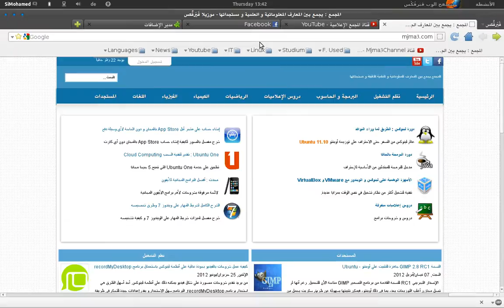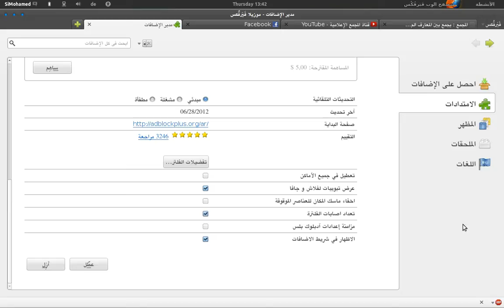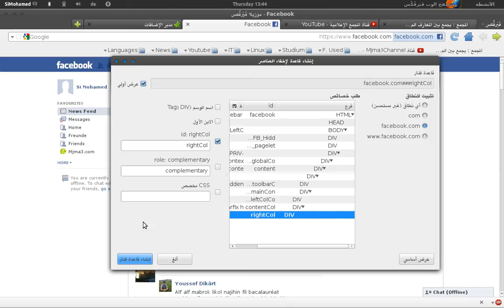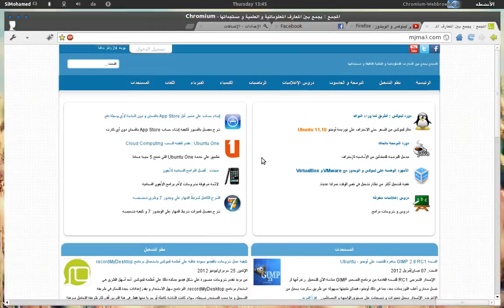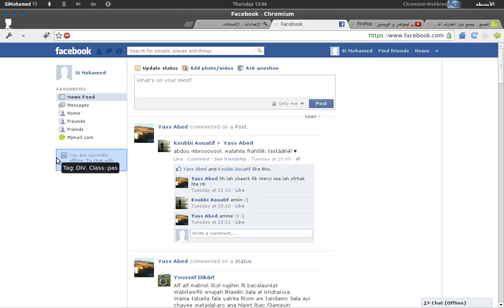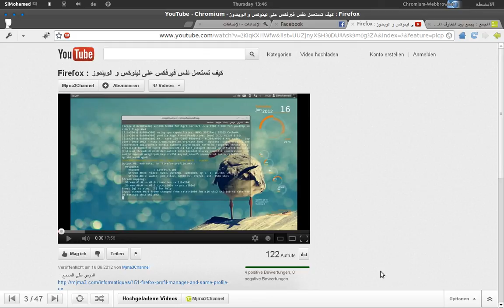Facebook : حذف الإعلانات المزعجة ولائحة الأصدقاء المقترحين على فيس بوك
حذف لائحة الأصدقاء المقترحين والإعلانات المزعجة على فيس بوك Facebook من فيرفكس Firefox وكروم Chrome كمثال لإمكانية حذف أي جزء من أي موقع:

الإضافات الواجب تثبيتها :
على فيرفكس - Firefox :

على جوجل كروم وكروميوم - تأكد أنك في فئة الإضافات وليس التطبيقات في متجر كروم - :
Adblock+
AdBlock+ Element Hiding Helper‬‏